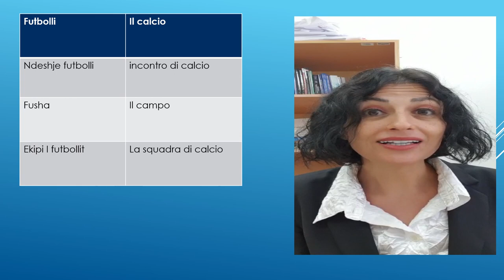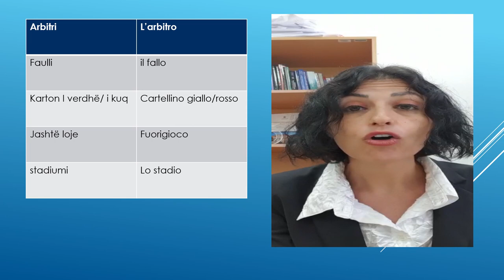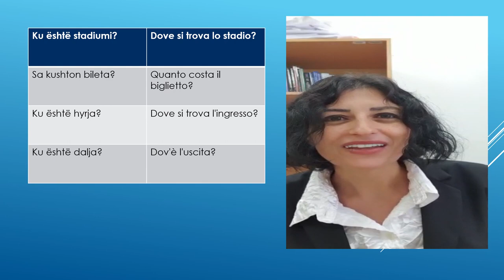L' Albanese con Viola. Il glossario del calcio in Albanese